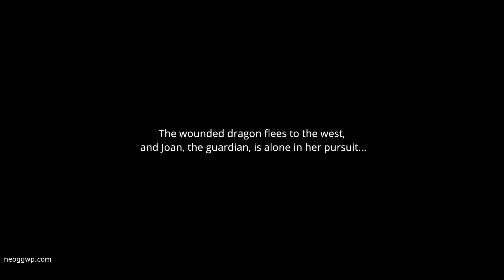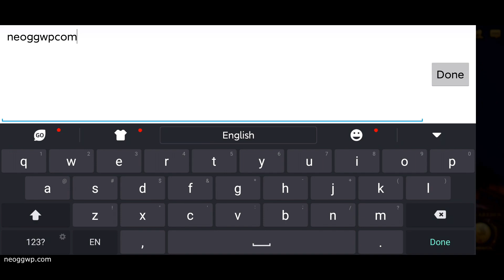War of Deities: Darkness Rises (CBT) (Android APK) - Idle RPG Chapter 1-2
War of Deities: Darkness Rises Android Idle RPG Gameplay & APK

Categories : Role Playing
Play Style : Idle RPG, Collective RPG
Battle : Real-time
Themes : Heroes, Fantasy
VIP : No
Size : 791 MB
Battle Control : Auto, Semi-Auto
Sweep : none
Continuous : none
Energy/Keys : none
Map : Lobby, Stage
Game Features : Gashapon
Graphic : 3D
Graphic quality : In game setting
Languages : English, Chinese
Internet : Online
Gameplay on : Xiaomi Black Shark 2
Gameplay Graphic quality : High
Android Rating : n/a
Offered By : Jade Interactive

Server stat : Close Beta Test
Date Test : Dec 30th 2020 - Jan 1st 2021
🚨 THE DATA WILL ***DELETE*** AFTER TEST!